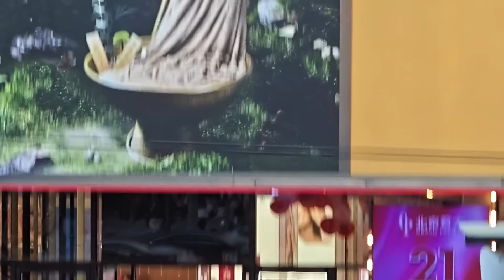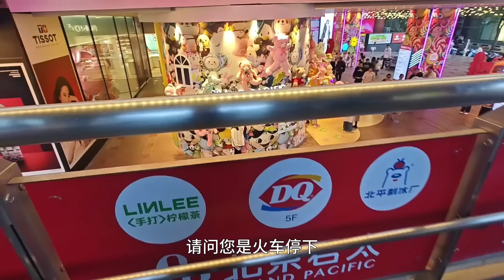北京西单寒意浓！怎么才能摆脱冷漠萧条的现状，除了苹果店哪里都不热闹，麦当劳的过夜族都无以生计了。麦当劳的过夜族都无以生计。黄牛也找不到了。